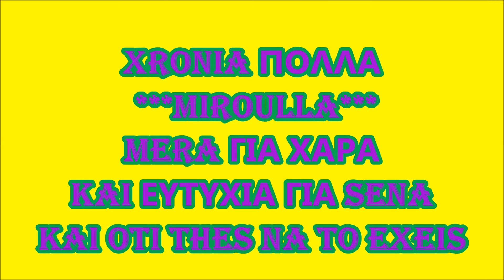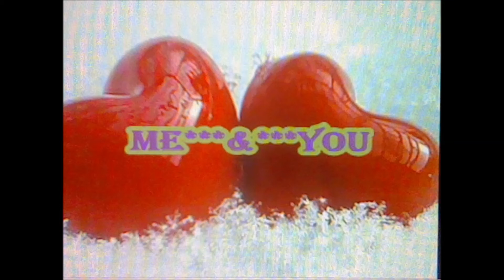XRONIA POLLA ***MIROULLA***(2)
Happy Birthday MIROULLA
SONG    Moro Mou Θελω Na Γλεντας  Sotis Volanis